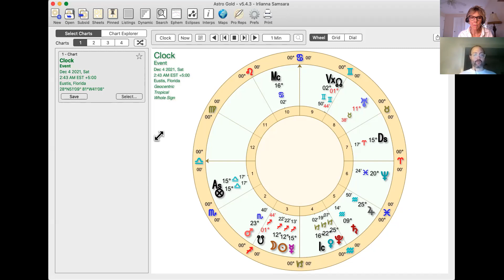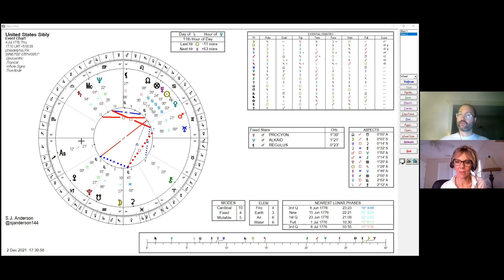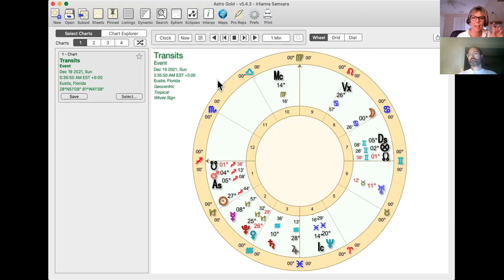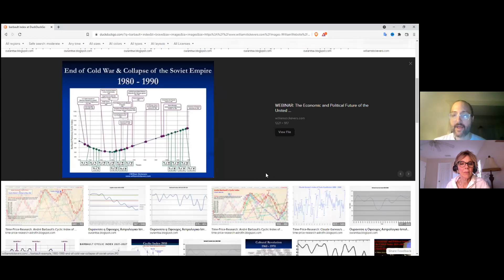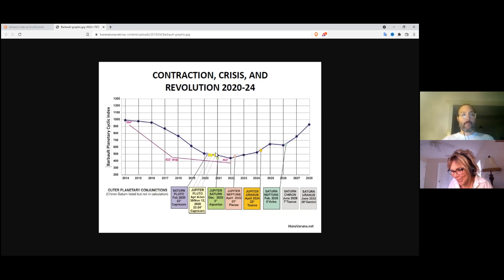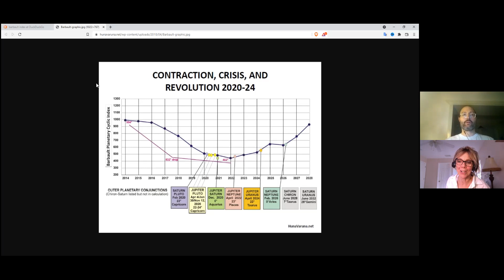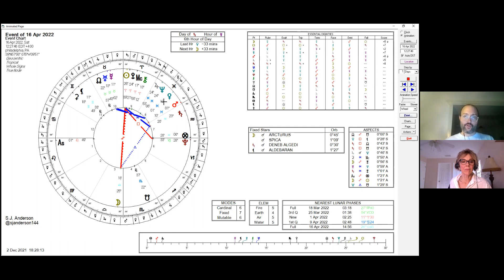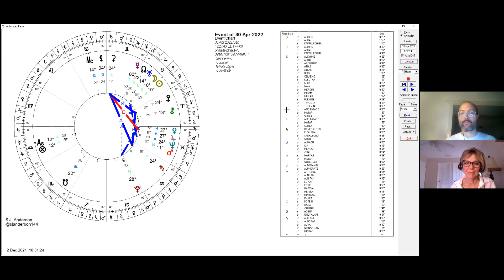December 2021 And The Years Ahead: An Astrological View, with SJ Anderson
Hey all!  It's episode 134 of StarSound Speaks.

Ancient astrologer SJ Anderson is back with a deep dive into the astrological symbolism of the upcoming transits.

FIrst it's the December 4th Solar Eclipse, the final eclipse of the Gem-Sag axis until 2030.  Then we discuss key points in early 2022, including:

✴️ Venus out of its intense retrograde
✴️ The Pluto Return of the USA
✴️ The Solar Eclipse of April 2022
✴️ The Jupiter-Neptune conjunction

We also discuss Facebook's evolution into Metaverse and its correlation with the late Middle Ages.

The episode culminates in a mind-blowing discussion of renowned French astrologer André Barbault's time cycles for 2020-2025.   We get to see the collective purification of society displayed mathematically in time and space, and the fascinating configuration that emerges with the five outer planets once this happens.

If anything will give us hope for the next 4+ years it's SJ's brilliant and inspiring analysis of Barbeault's time cycles as we move through this dark night of the soul.

Note: if you are new to astrology, this last part may feel a little advanced ... No worries!  There's enough English in there to inspire. 😂

May this eclipse season bring us empowered new beginnings as we vault into 2022 and beyond.  Aho!